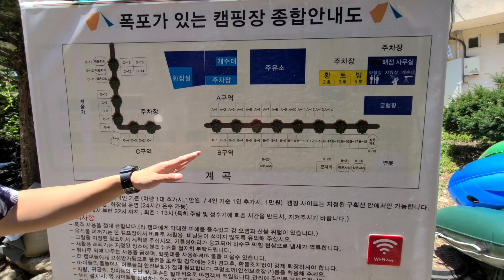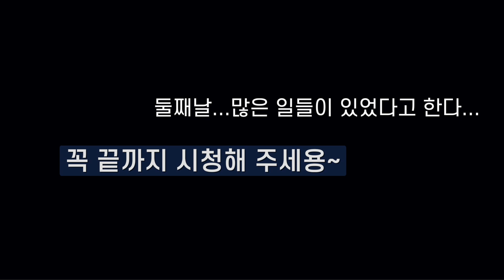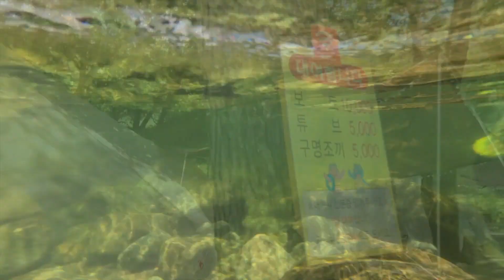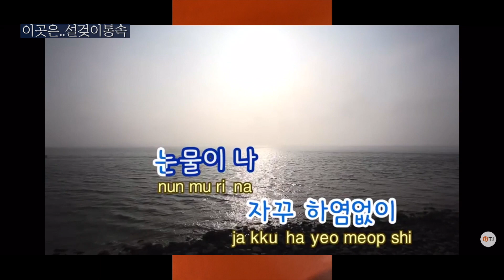인생캠핑장|계곡캠핑장|용대리폭포가있는캠핑장|폭발사고|꿀잼|초보캠퍼|강원도캠핑장|여름휴가지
지난 주말에 강원도 인재에 위치한 계곡 캠핑장에 다녀왔습니다.
이곳은 정말 계곡이 너무나도 깨끗하고 맑고 좋았습니다.선녀탕같았어요
2박3일이었는데...저희는 아직도 캠린이 임을 인정합니다.
다녀올때마다 어디가 다쳐서 와요..ㅋㅋㅋ
언제 좀 잘할수 있을까요??
이뿌게 즐겁게 봐주세염 좋 댓 구 알 해주시면 감사하겠습니다.

📢BGM
✔️Track - Mike Chino - Dream Chaser(Original Mix)
📢BGM I want paly
✔️Track - 공드레 - 제비추리냠냠